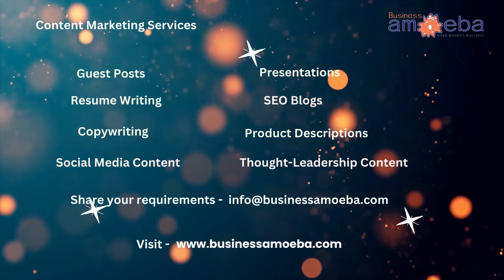Mastering SEO: Boost Your Website's Visibility and Dominance 🚀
Ready to take your website's visibility to new heights? Join us as we delve into the world of SEO, sharing expert tips, best practices, and proven strategies to dominate the search rankings. Learn how to avoid common SEO pitfalls and unleash the power of effective optimization.

Stay ahead in the digital game with our SEO insights and start boosting your online presence today! 🔍🌐💻